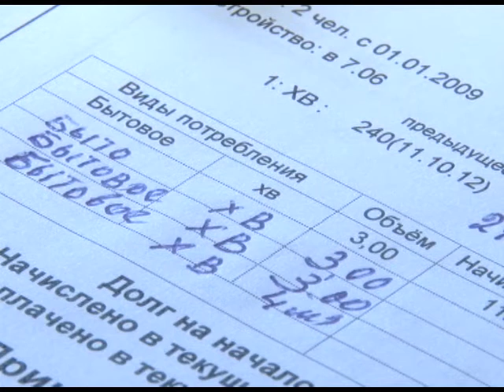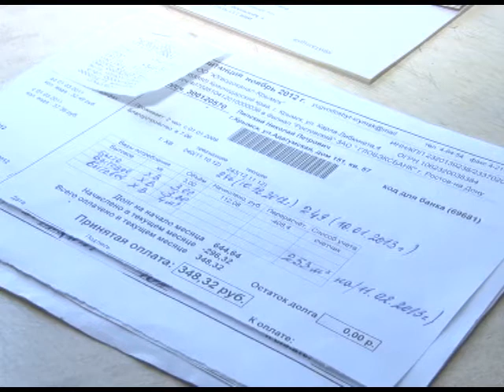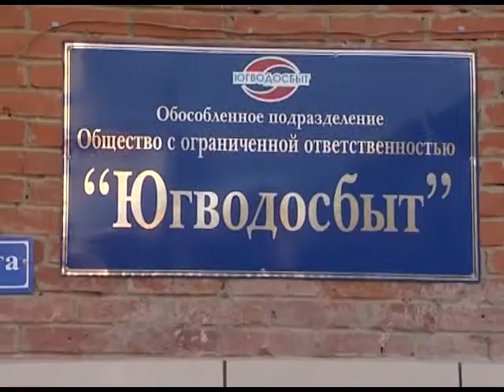В Крымске «Водосбыт» качает права